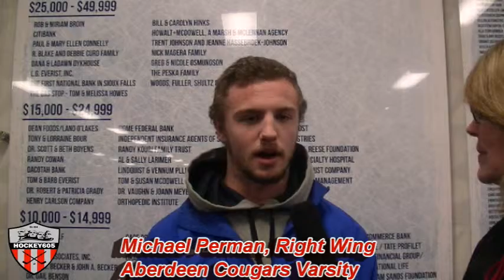Michael Perman of Aberdeen Cougars Boys Varsity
Thanks for joining Hockey605, YOUR South Dakota hockey source.
December 5, 2015 at SCHEELS IcePlex, Sioux Falls, SD - Hockey605 visits with winger Michael Perman of Aberdeen Cougars Boys Varsity following a tough loss to Sioux Falls Flyers West. Perman was out with an injury and unable to help his team in the match.